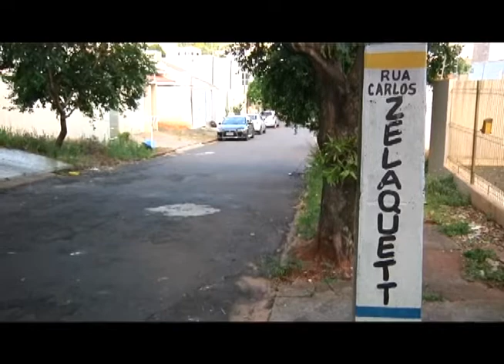Cofre contendo R$ 20 mil é furtado de residência em Umuarama